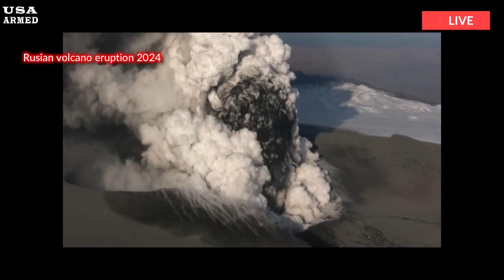Horrible today: Powerful earthquake hits off far east coast of Russia as nearby volcano erupts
The Shiveluch volcano began erupting shortly after a magnitude-7.0 earthquake struck off the eastern coast of Kamchatka early Sunday. Russia’s Shiveluch volcano erupted Sunday, sending a plume of ash 5 kilometers (3 miles) into the sky over the Far Eastern Kamchatka Peninsula and briefly triggering a “code red” warning for aircraft. The volcano, one of Russia’s most active, began erupting shortly after a magnitude-7.0 earthquake struck off the eastern coast of Kamchatka early Sunday, according to volcanologists from the Russian Academy of Sciences. More powerful earthquakes are likely to follow, the experts said. The academy’s Institute of Volcanology and Seismology released video showing an ash cloud over Shiveluch, which stretches more than 490 kilometers (300 miles) east and southeast of the volcano. The Ebeko volcano, located in the Kuril Islands, also spewed ash 2.5 kilometers (1.5 miles) high, the institute said. The agency did not explicitly say whether the earthquake triggered the eruption.